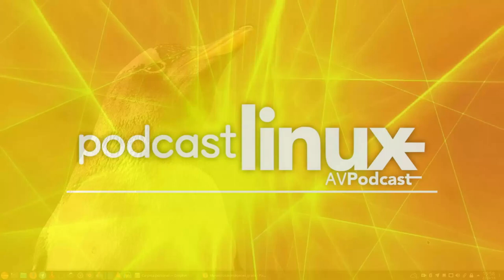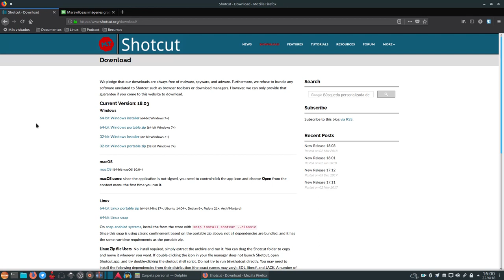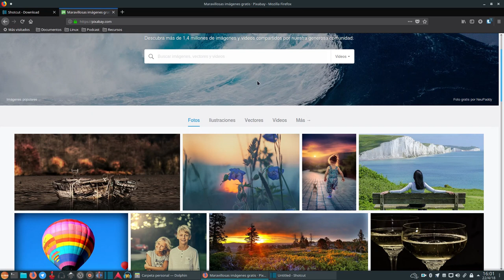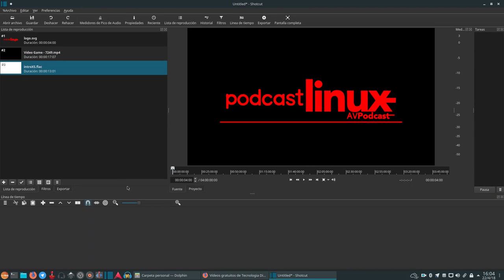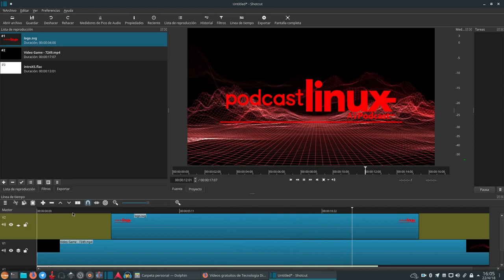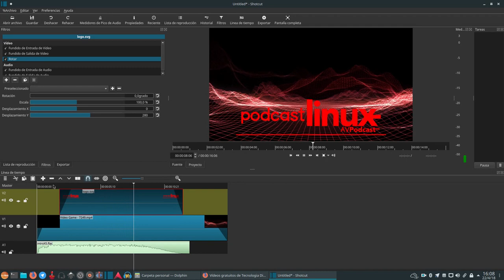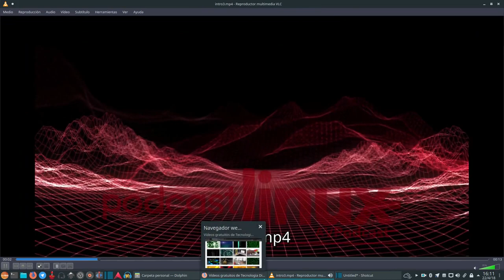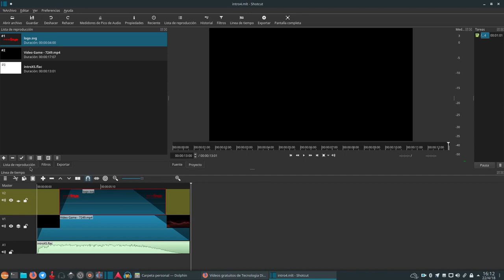Intro de vídeo sencilla y libre con ShotCut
Muy buenas linuxero y linuxera. Hacía tiempo que no me pasaba por aquí.
Les dejo cómo realizar una intro para tus vídeos de forma sencilla y libre.

Recuerda que puedes contactar conmigo de la siguiente manera: Twitter: @podcastlinux

Somos más de 650 los que estamos en el canal de Telegram donde podrás enterarte al momento qué estoy haciendo y qué planifico para los siguientes programas.
Pásate si quieres también por el canal de Youtube para visualizar mis Screencasts y el primer directo Podcast Linux.
Me encantan los comentarios que me dejan tanto en AVPodcast como en Ivoox. Te invito a que compartas tus experiencias y opiniones allí. Respondo a todas ellas.